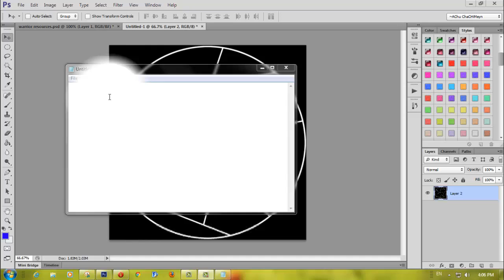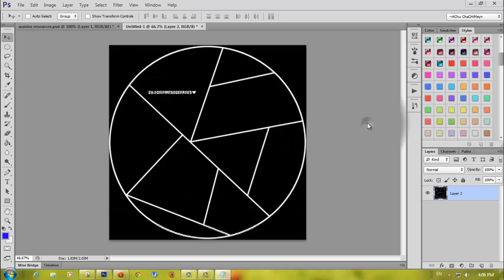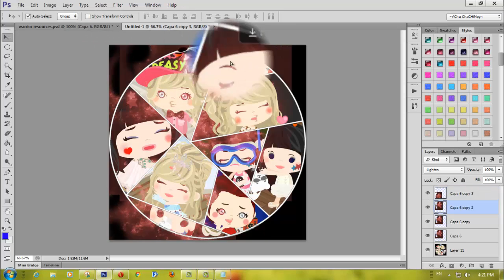How to Make a Simple Blend/Texture (WHAT) ??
Heyy! Long time no post so here's a short tutorial for you :) anddd please like,comment and subscribe im waiting for 100 subscribers so im planning to make a pack ofcourse . and the material link below..